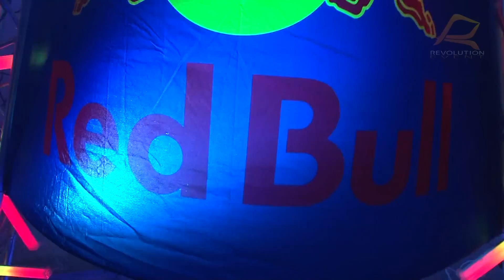Next.Level Annaberg 23.07.2011 - official Revolution Event Aftermovie.mpg